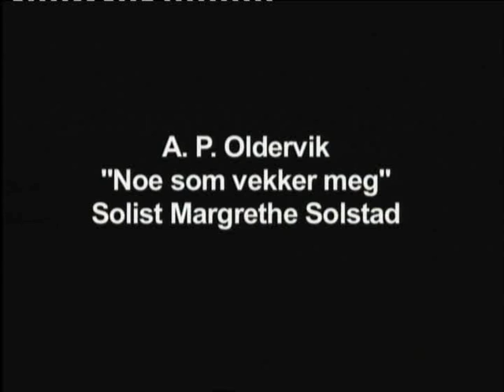Margarethe Solstad 2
Short vignettes of Margarethe's Eurythmy